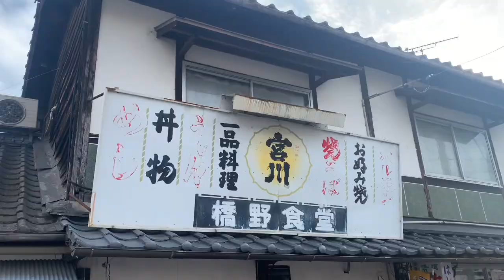【パジャマで一杯in岡山】ホルモンうどんって美味しいな〜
新曲キャンペーン【岡山】お目当てやったホルモンうどん屋閉まってて残念。浅田あつこ　自撮り　岡山　麦焼酎